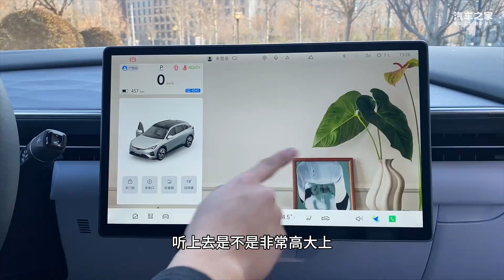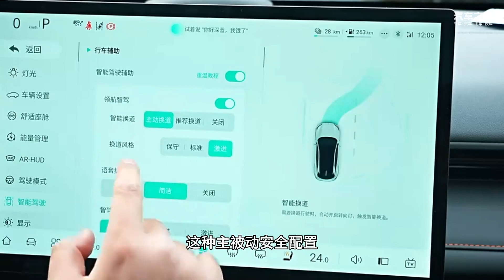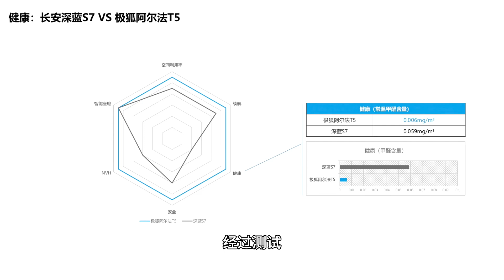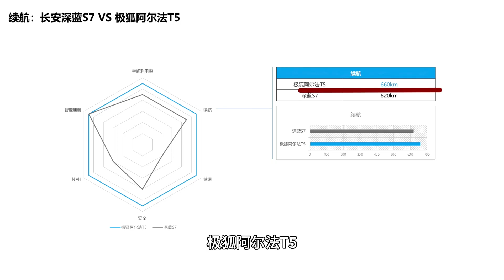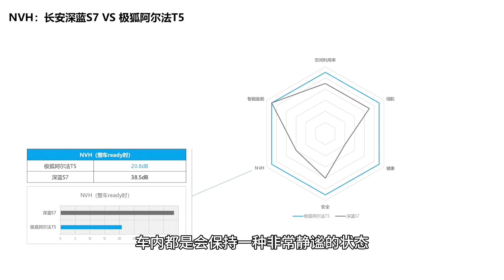强者之间的对决 谁更强？极狐阿尔法T5 VS 深蓝S7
在纯电SUV领域，近期上市的阿尔法T5凭借竞争力十足的产品力优势，使其成为20万级家用纯电SUV市场的“狠角色”。不过，这一细分市场还有一款“尖子生”，那就是深蓝S7纯电版。今天我们通过两车对比，看看谁更强。